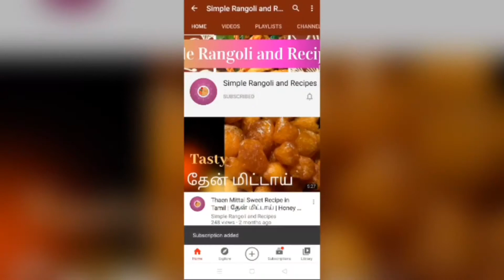Cup Cake Recipe Without Oven | How to Make Soft Vanilla Cup Cake Easily in Kadai | Plain Cupcake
Cup Cake making recipe in Tamil | Cup Cake Making Recipe without Oven | Watch how to make perfect spongy vanilla cup cake without using Oven and Pressure Cooker

Hello All,
In this video, I have shared how to make Soft Vanilla Cup Cake Recipe in Kadai. I have used mixie to blend the batter in just few minutes and used normal snacks cup for cup cake. You can also try this cup cake and share your feedback in the comment section.